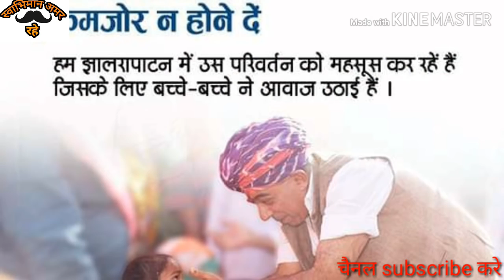"आ धोरो रो देश कैशरवणो वैश"jaswant singh jasol new song,"marwadi new song 2018"धरती धोरो री"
manwendra singh jasol,

jaswant singh jasol,

chitra singh jasol,

स्वाभिमानी,